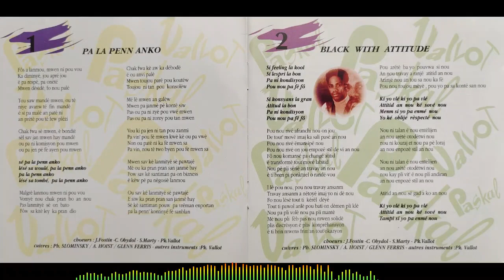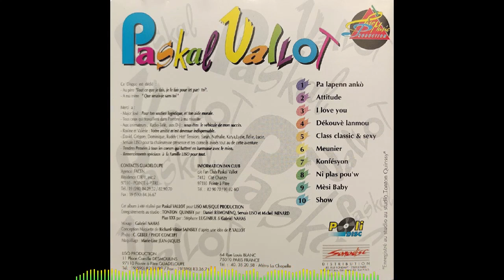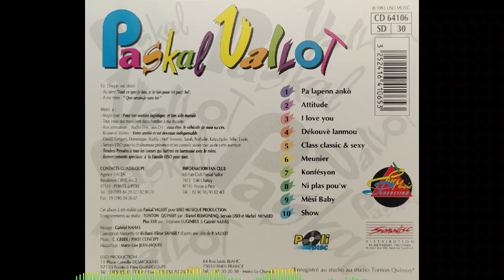Pascal VALLOT - Show 🪘🎹🎸🎺🎼🎧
👨🏾ARTISTE : Pascal VALLOT
🎶TITRE : Show
✍🏾 AUTEUR : Pascal VALLOT
🎼COMPOSITEUR : Pascal VALLOT
🎤INTERPRETE : Pascal VALLOT
📀ALBUM : Class, Classic & Sexy
🎚️LABEL : LISO MUSIC PRODUCTION
🎂SORTIE : 1993
🌎ORIGINE : GUADELOUPE